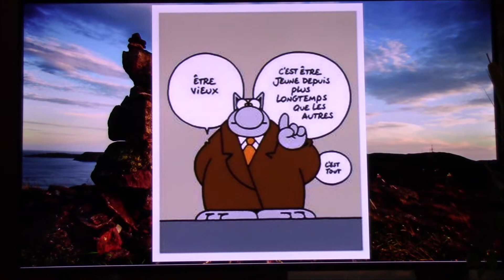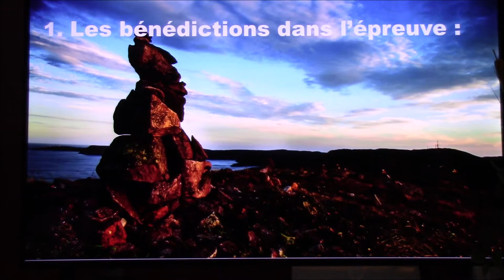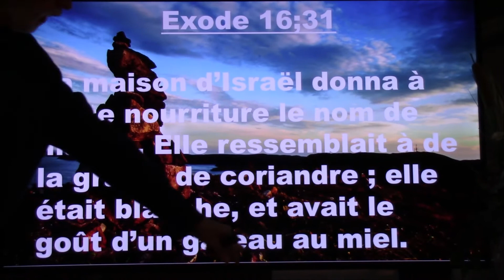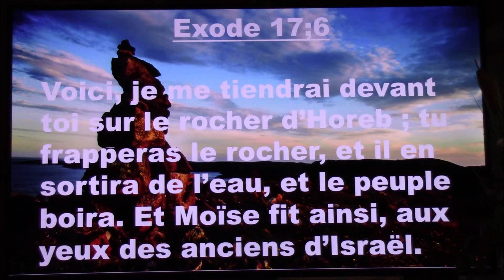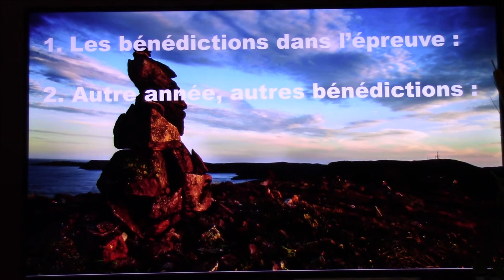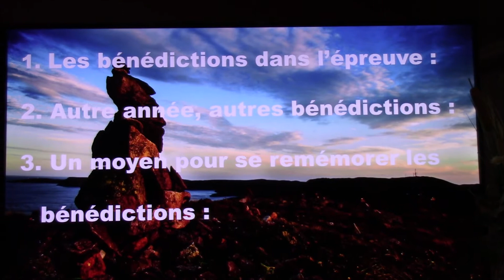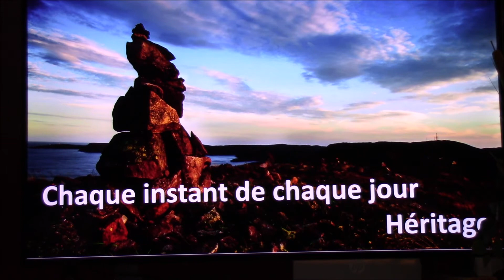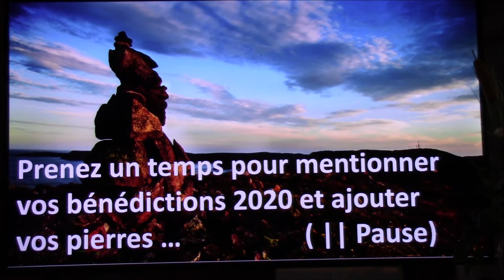Bénédictions de l'An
Un regard sur les bénédictions de la dernière année.